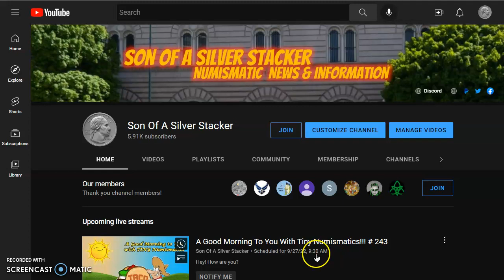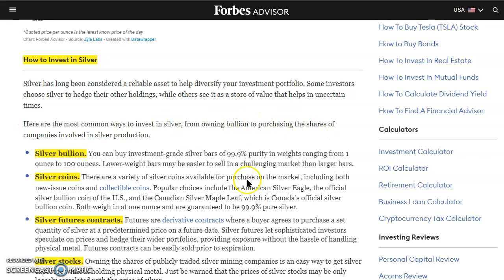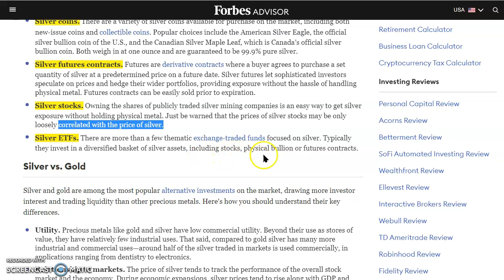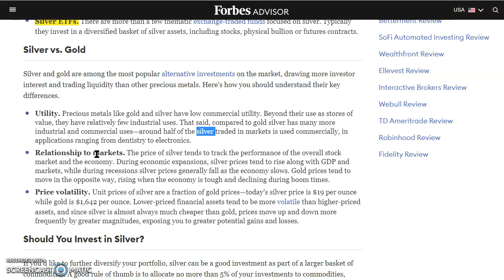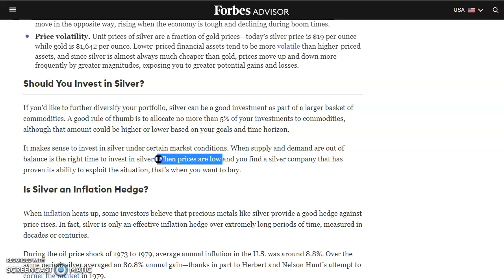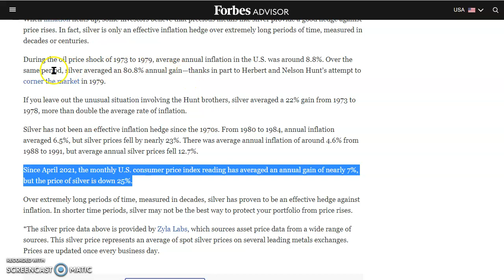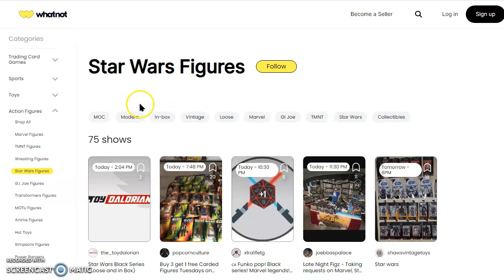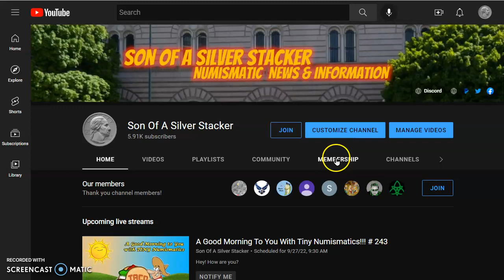Is This News Article About Investing In Silver & Ways On How To Invest In Silver Biased Or Not?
Welcome to today's numismatic news video; let's check out the live spot prices!

...Sing For Joy...